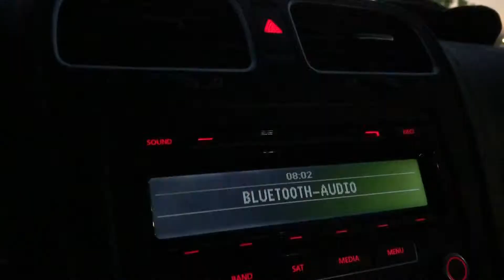BIGGEST CAR MEET in NORCAL yet!! - California Meets Davis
Went to a local car meet and it was an insane turnout! unfortunately, there was a lot of running around because it was really one of the biggest cars meet in nor cal yet, which means a lot of cops came thru!

Side note sorry for the camera glare and the shaky camera! I am still getting better with these videos at night and also holding the camera still!